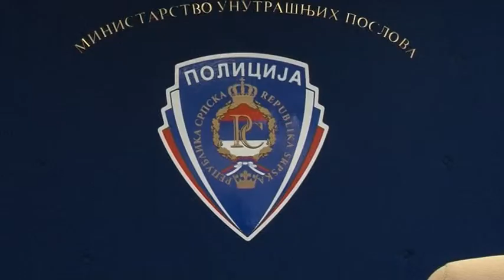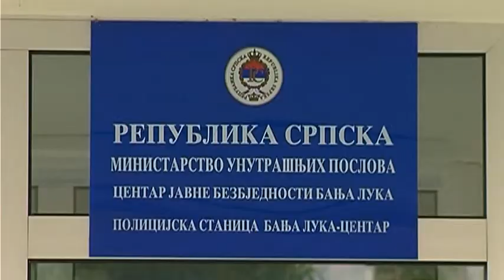RAZBIJENA KRIMINALNA GRUPA - UHAPŠENO 28 OSOBA